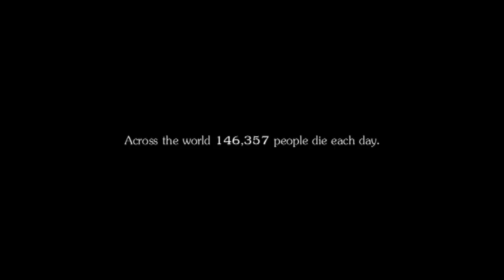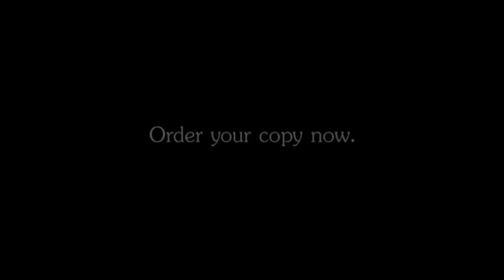Split Paths Teaser Trailer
An ordinary week becomes a deadly trap as a new experiment begins and everyone in the world vanishes.

Jack Smith and Kate Jones are hunted down by a secret organisation whose motives are grim. As people are captured and killed, time is running out for those left behind and those who have vanished.